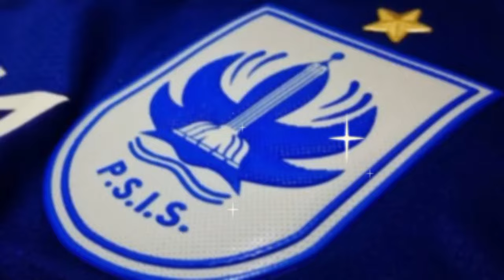BERITA PSIS SEMARANG HARI INI SELASA 28 NOVEMBER 2023